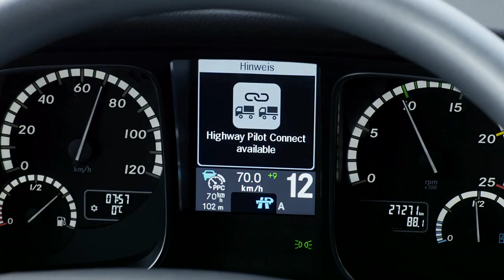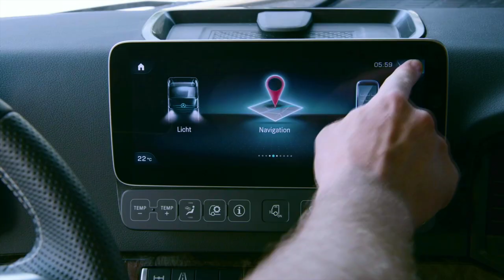transport logistic | Driver shortage threatens to bring truck fleets to a halt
There are alarming numbers of the German forwarding and logistics association: Up to 45,000 truck drivers were already missing in 2017. Ascending trend. On the open market, available workers are hard to find, and the job of the truck driver is considered unattractive.